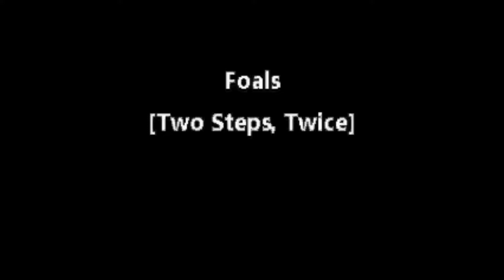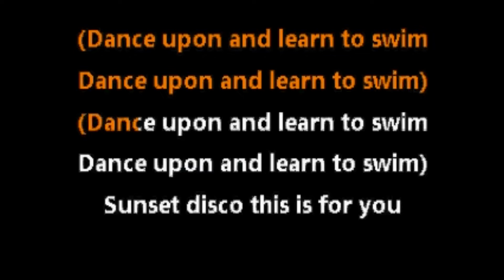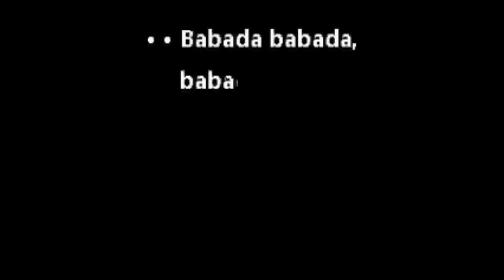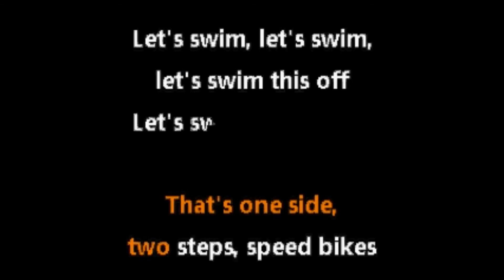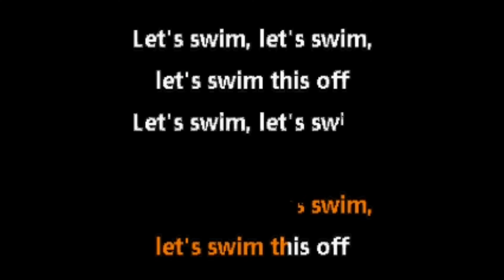Foals • Two Steps, Twice (CC) [Karaoke Instrumental Lyrics]